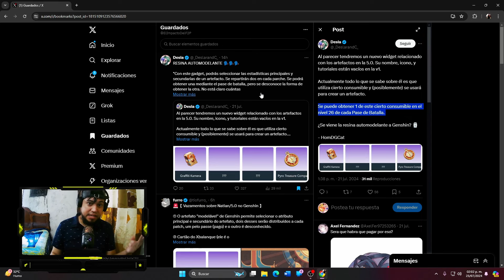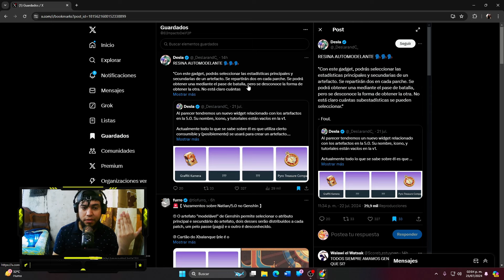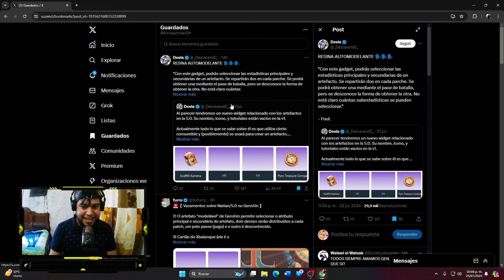✅ELIGE hasta 3 STATS en tus ARTEFACTOS 🤩 / Noti-Genshin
🔴 Tenemos que hablar.
A partir de la versión 5.0 podrás elegir hasta 3 stats en tus artefactos.

✨ MIS REDES ✨

Nuestra META es llegar a los 10k 🙏

[TEMAS IMPORTANTES]
genshin impact
artefactos genshin impact
artefactos 5.0
natlan
protogemas 5.0 natlan
kinich
mualani
recompensas 5.0 genshin impact
estimado de protogemas 5.0
5.0 genshin impact leaks
genshin 5.0 arma gratis
personajes 5.0 genshin impact
personaje gratis genshin impact
5.0 protogemas
protogemas gratis
protogemas 5.0
genshin 5.0 primogems